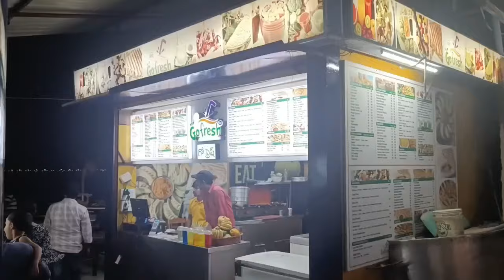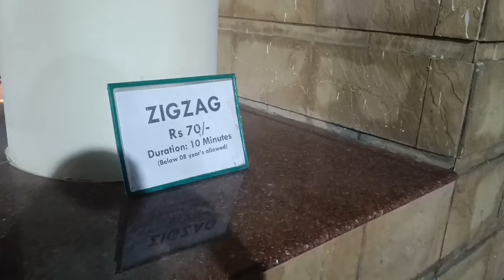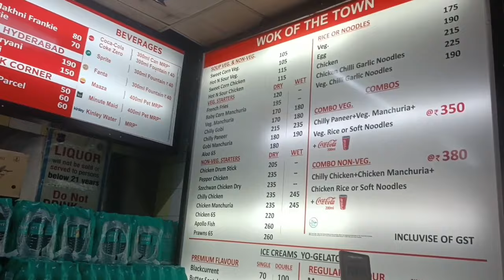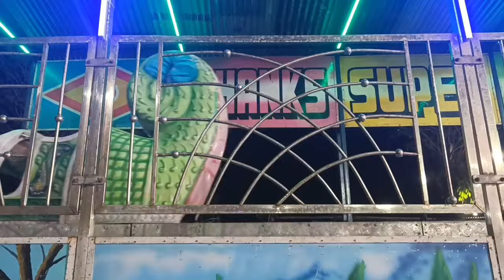Necklace Road || Water Fountain Show in Hussain Sagar || Eat Street || Hyderabad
in this video we are covering necklace road musical fountain exhibition. family friends enjoyment photoshoot kids play area great ambience all this you will get near necklace road Hyderabad